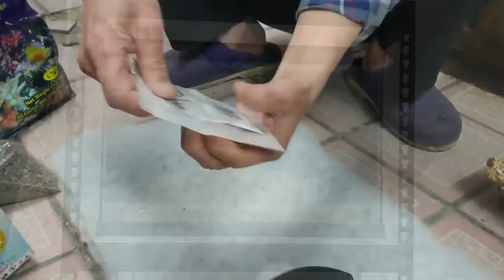이준 할아버지 신비의물은 3일만에 물잡이 완료?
해수어 입문초보 상암동형이 35년동안 해수어만
연구해온 이준 할아버지를 찾아간다.
신비의 물로 3일만에 물잡이 완료하는 방법
[니모는 내친구 3편]

라이선스 따라 라이선스가 부여됩니다.